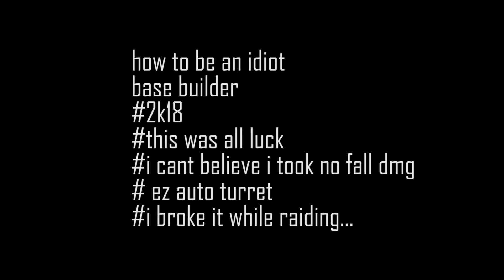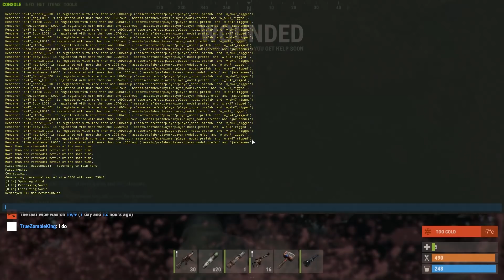RAIDING LOADED CAVE BASE (DUMB BASE OWNERS)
▬▬▬▬▬ஜ۩۞۩ஜ▬▬▬▬▬
▬▬▬▬▬ஜ۩۞۩ஜ▬▬▬▬▬